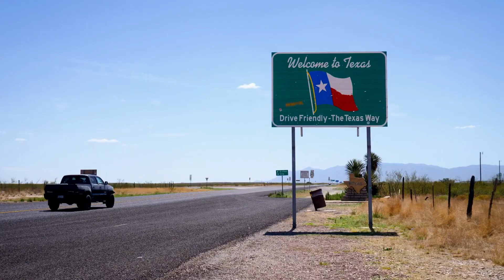How UC Davis is Growing a Tree Canopy for Tomorrow's Climate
Combating destructive effects of climate change, the Arboretum and Public Garden staff and Learning by Leading™ students plant test trees to cultivate a resilient and diverse urban tree canopy for the UC Davis community. Emily Griswold, Director of GATEways Horticulture and Teaching Gardens, outlines the tireless research and work of tending to mature trees and planting saplings.